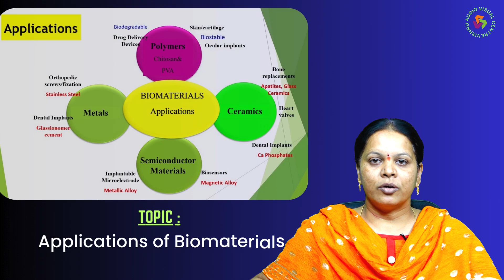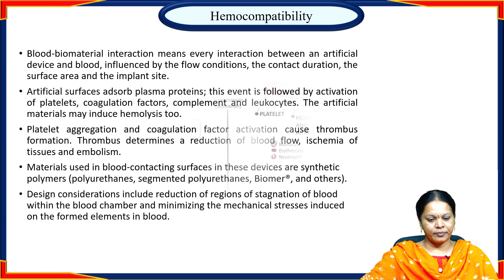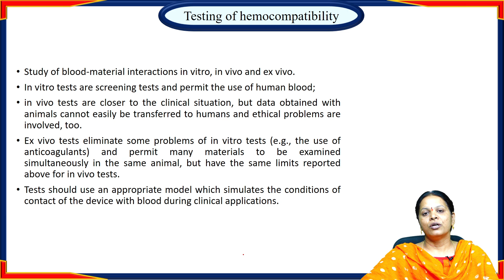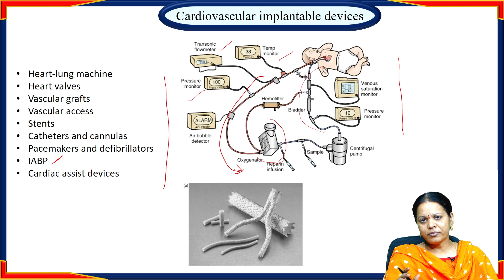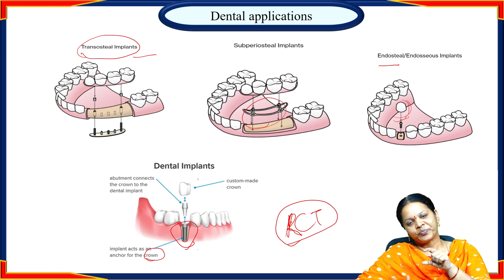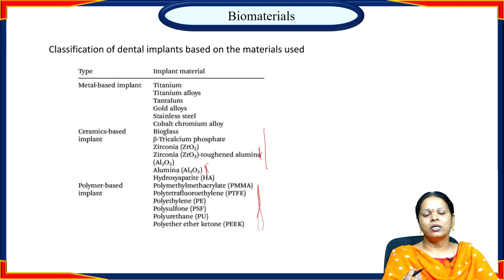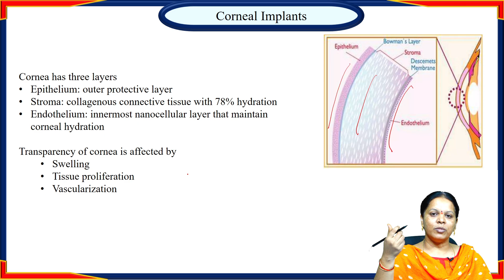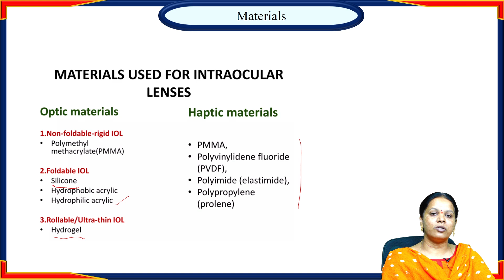Applications of Biomaterials by Ms. A Ushasri